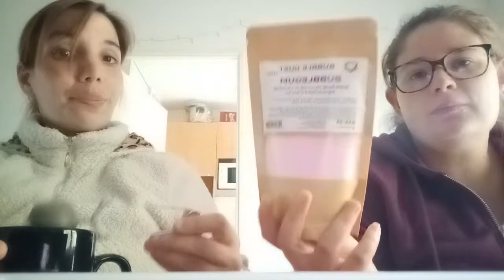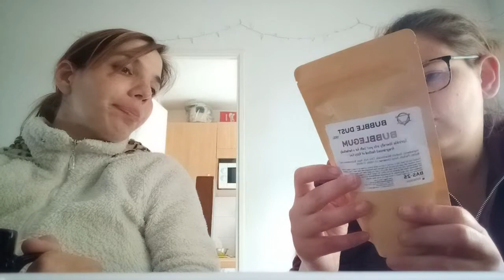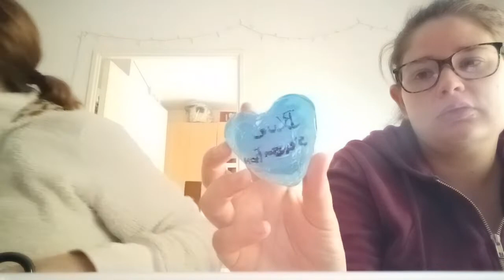des bille et des bulles boule de bain savon